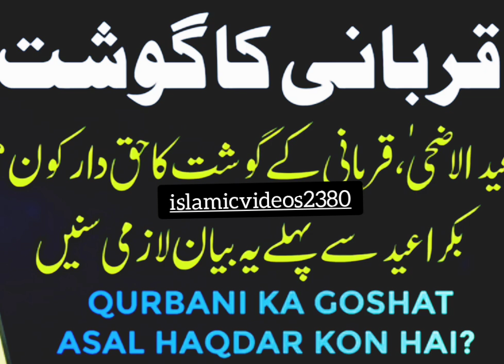QURBANI KA GOSHT ..BAKRI EID SE PEHLE YE BAYAN ZAROOR SUNE .BAYAN BY PEER AJMAL RAZA QADRI